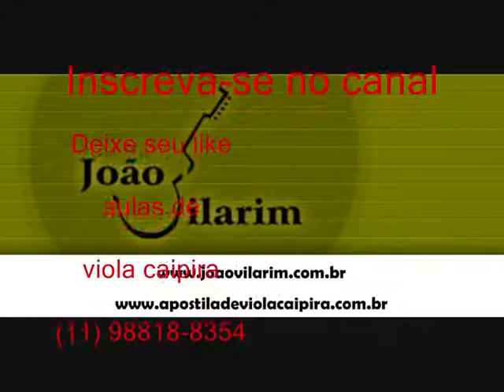05 Minha Devoção - Abel e Caim - Segredo de Amor (1983)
Abel e Caim - Segredo De Amor (1981)